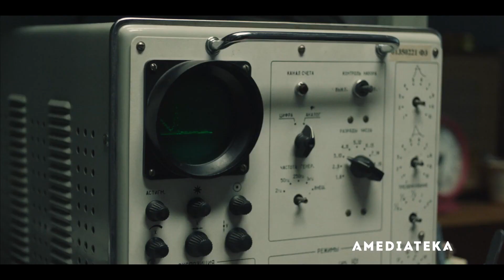Чернобыль — 1 сезон (2019) — русский трейлер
Режиссёр — Йохан Ренк;
Жанр — драма;
Премьера РФ — 6 мая 2019 (мир — 6 мая 2019);
В ролях — Росс Армстронг, Фил Барантини, Джесси Бакли, Джеймс Космо, Дэниэл Стоунер и др.
История об аварии на Чернобыльской АЭС в 1986 году, эвакуации жителей Припяти и ликвидации последствий.